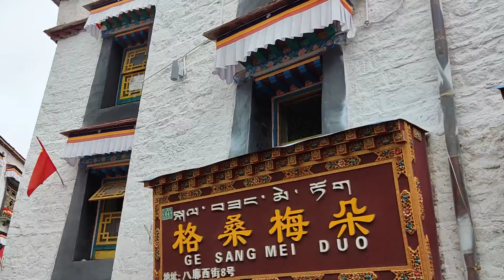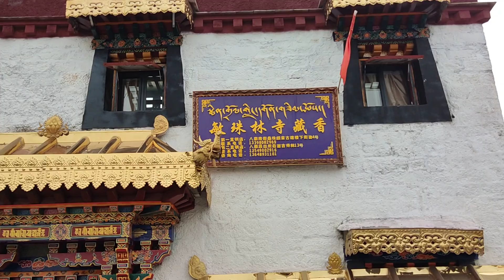神秘拉萨，圣地的三大寺庙之拉萨大昭寺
拉萨